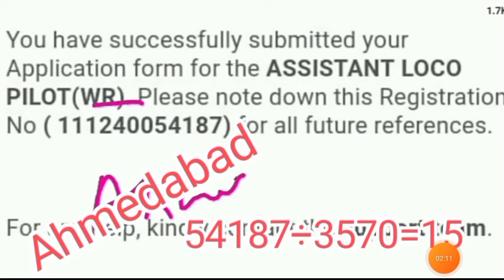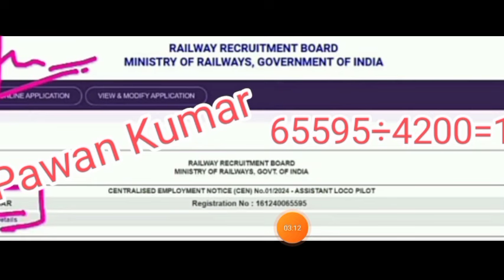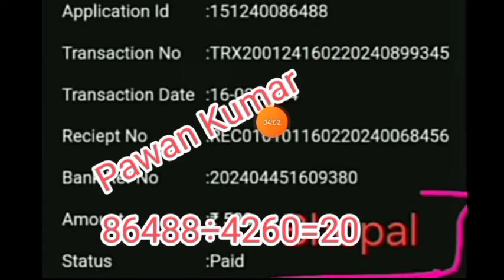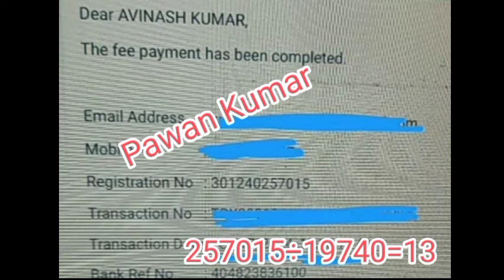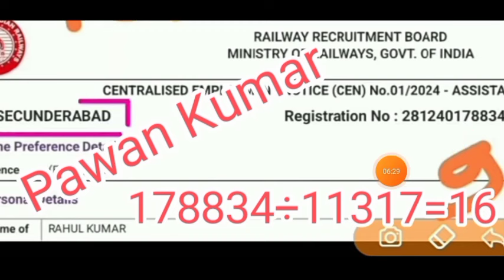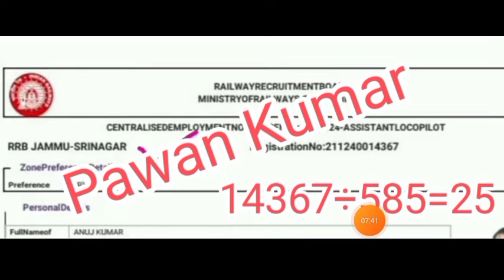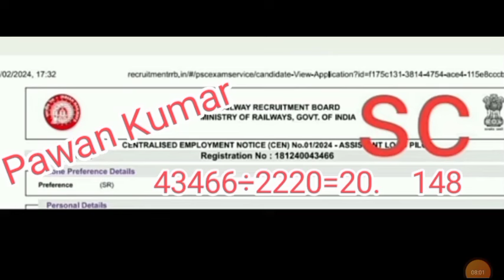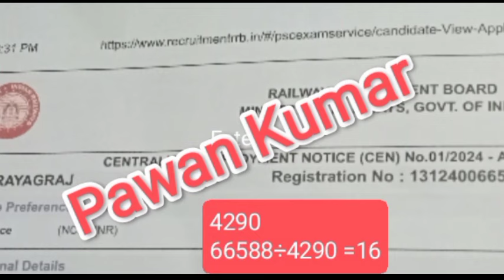alp form fill up data rrb wise,alp best zone,alp kis zone me kitne form bhare gaye,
railway ALP practice book

railway ALP reasoning book

railway ALP Gk/Gs  Best book